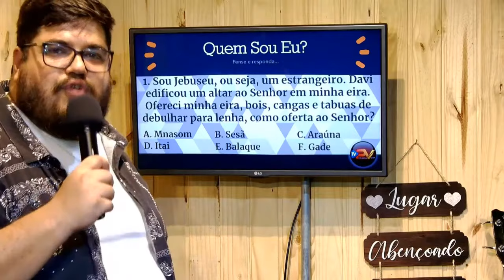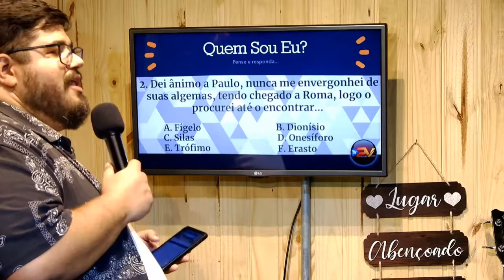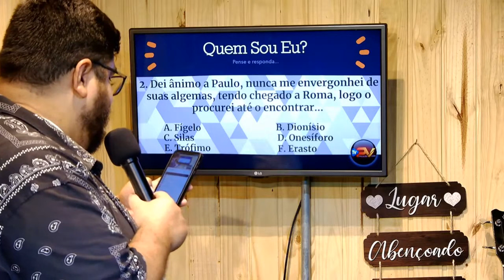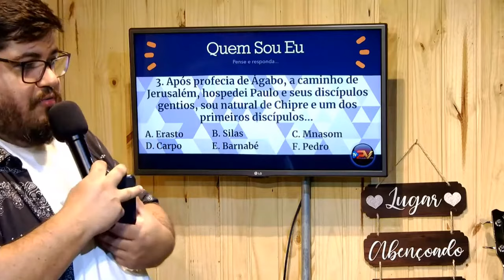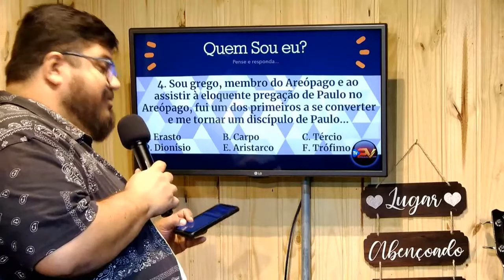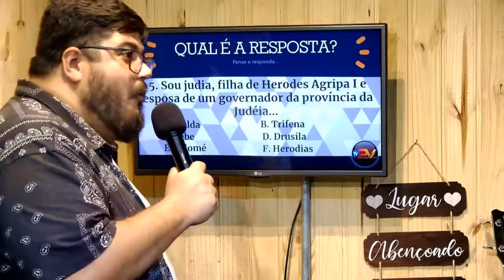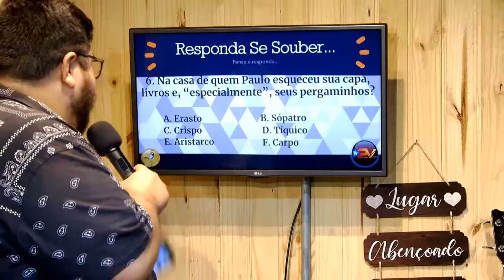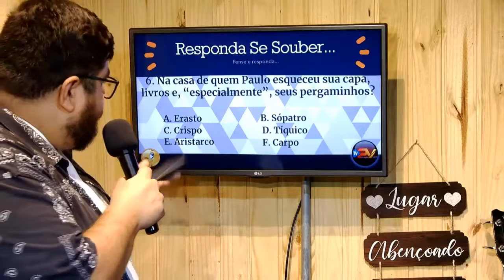CRENTE PODE MESMO BEBER VINHO?